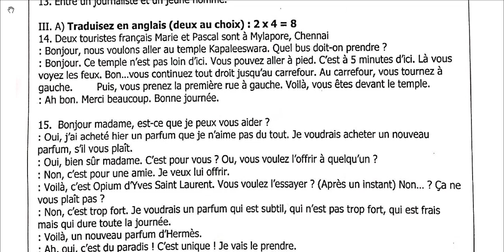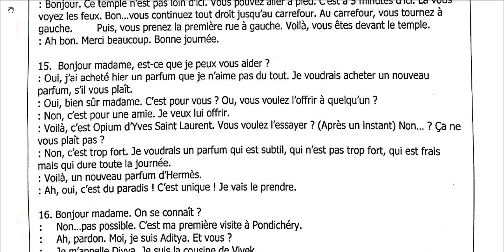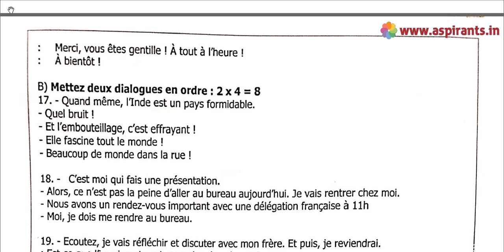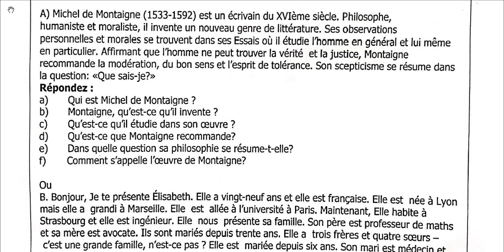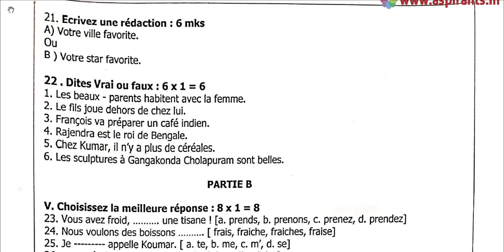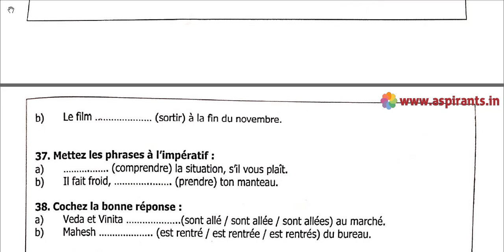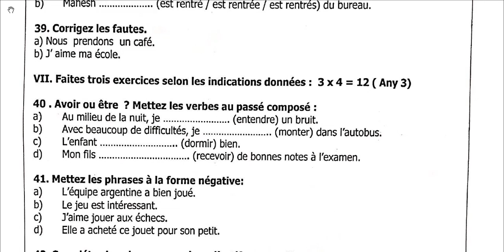11th French Half Yearly Exam 2018 - Model Question Paper (Coimbatore District)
Team Aspirants Provides a clear and special Guidance for all 11th Students. Aspirants Team Provides 11th French Half Yearly Exam 2018 - Model Question Papers ( Previous year Question Papers). This time our team has taken a keen effort to provide more study materials in order to help the Students. So we have covered the maximum and we are sure that we will instantly update more study materials for 11th Exams.